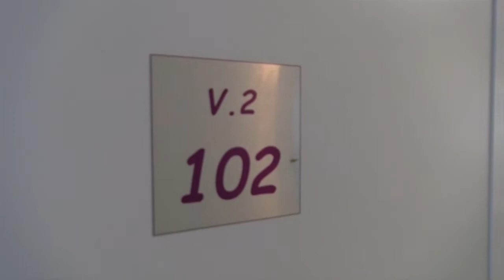De Straat Afl. 46 Wonen op de AdeKUS Campus